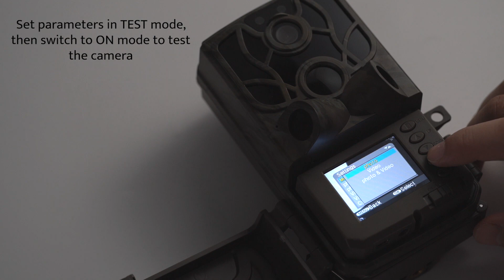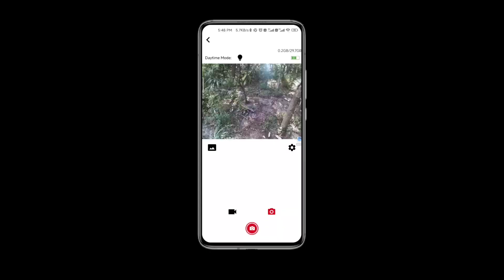USOGOOD 4K 48MP 30fps WiFi TC80 Trail Camera Operating Video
USOGOOD 4K/48MP 30fps WiFi Trail Camera TC80
-48MP/4K 30fps Impressive Picture/Videos Quality
-Free APP, WiFi and Bluetooth Capability
-Super Night Vision (65ft)
-0.3s Fast Motion Activated & 120° Adjustable Angle
-IP66 Waterproof
- SD card auto overwrite